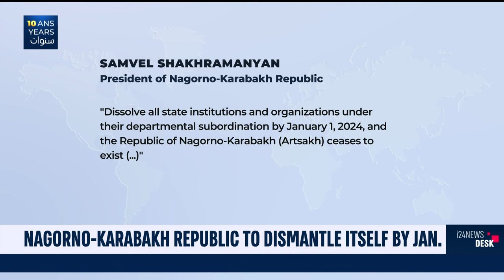The end of Nagorno-Karabakh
The conflicted ethnic Armenian region of Nagorno-Karabakh will cease to exist by January, according to its leader. i24NEWS Correspondent Pia Steckelbach brings us more details.